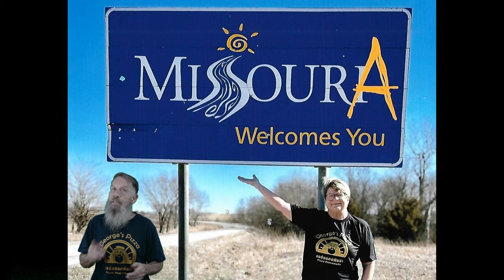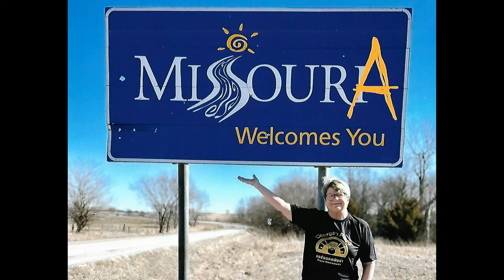Come To Missouri And See What Life Is Like In Thailand!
Follow along as George's Pizza tours America from Thailand. We are now in Missouri and relax, we will stop along the way and grab a bite to eat.